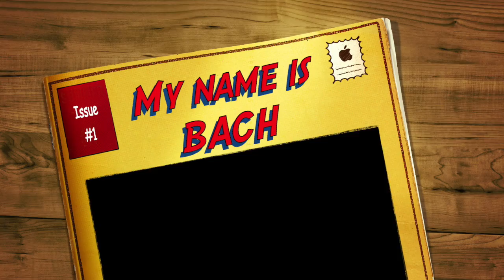Bach on Furlough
Bach needs a family of his own